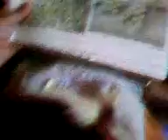Juul eet mijn leerwerk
Die gekke Juul is mijn leerwerk aan het aanvallen. Het word echt een rebel!

Juul is eating my study work.